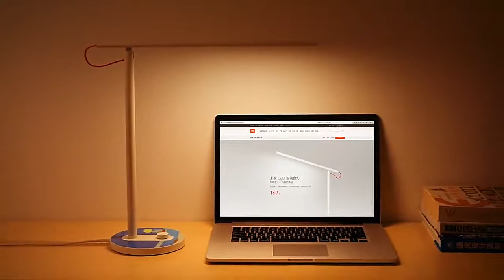MI LED DESK LAMP